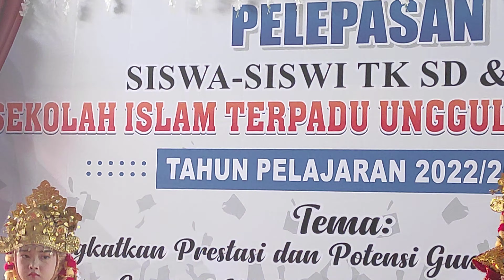Tari Tanggai TKIT Unggulan Indonesia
Tari Tanggai
Tari Adat Sumatera Selatan , pelepasn perpisahan TK IT unggulan Indonesia